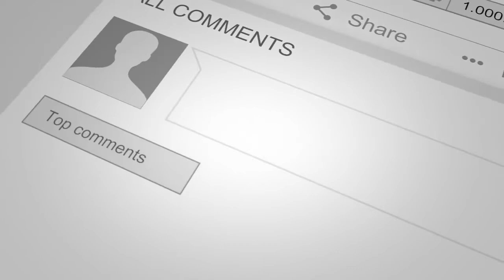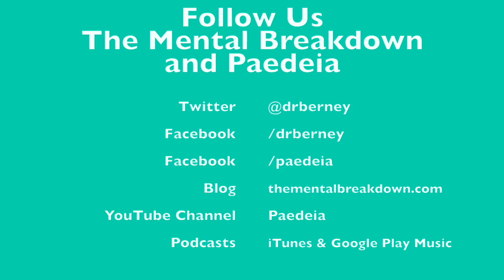Avoiding Post Divorce Traps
Welcome to The Mental Breakdown and Psychreg Podcast! Today, Dr. Berney and Dr. Marshall discuss some of the common traps parents fall into after a divorce.